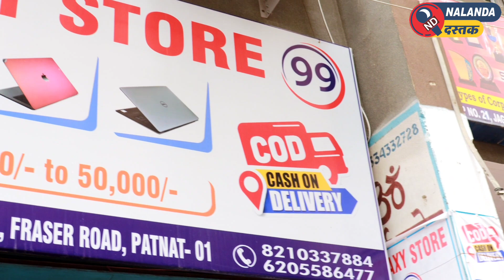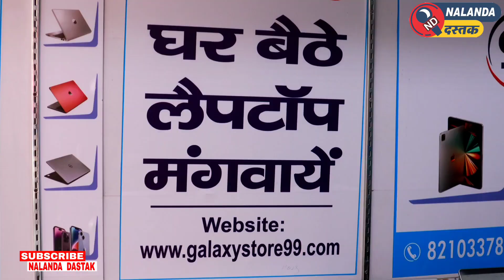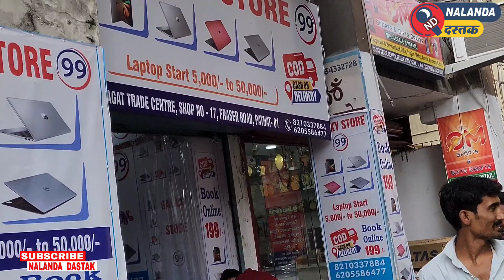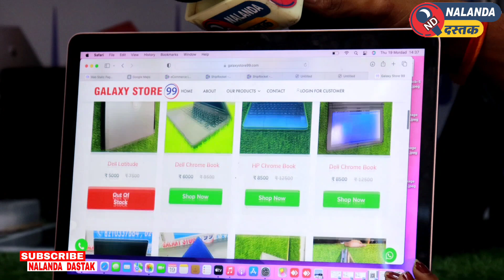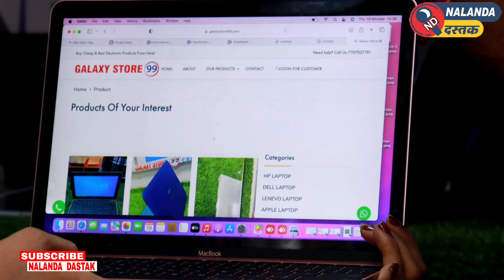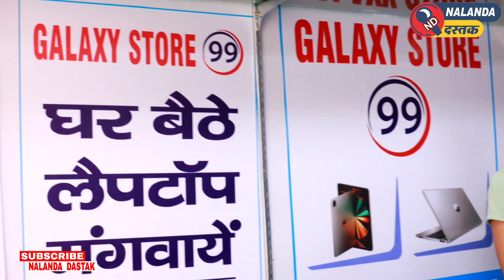पटना के गैलेक्सी स्टोर में मात्र पांच हज़ार में मिलता है ब्रैंडेड लैपटॉप।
पटना की ये लड़की पांच हजार में दे रही है लैपटॉप उपर से गारंटी भी!

नालन्दा दस्तक

Detail Galaxy Store

Website ko click Kare, (blue bale link ko),website pe sare Laptop/Mobile/Tablet ka photo ke sath price dala hua hai,aap chahe to online COD ke liye book bhi kar sakte hai.
Thank you for connecting
GALAXY STORE 99

Amit Chaurasiya news
Dastak breaking news
Patna News
Patna laptop Shop
Laptop Shop News
Galaxy Store Patna
Galaxy Store Bihar
Bihar News
Bihar hot news
Bihar top
Amit Chaurasiya galaxy Store
Cheap laptop
Laptop in low price
Low price laptops
Second hand laptop Shop
Laptop Shop in patna
Patna breaking news
Rahul galaxy Store Patna
Cm Bihar
Viral Shorts
Dastak News
Viral Video nalanda
Viral video bihar
Bihar Breaking news
Breaking news Patna
Dastak live News
Live news
Nalanda Dastak news
Nalanda Dastak school ka video
School main reporting ka Video
Amit Chaurasiya news
Nalanda Dastak
Dastak news live
Primary school Bihar
Education department Bihar
Sarkari school ka haal
Bihar sarkari school
Dastak school News
Kk Pathak news
School ka News
Sarkari school ke madam
Dastak hot news
बिहार सरकारी स्कूल का वीडियो
सरकारी स्कूल में रिपोर्टिंग
Nalanda goverment School
Live Reporting
Dastak viral video
Rajgir sarkaari School
News reporter
Nalanda top News
Nalanda government hospital
Primary school vishnupur Rajgir
Nalanda Dastak news
Amit Chaurasiya news
Launda dance
Dancer video
Village video
Dancer ki samasya
Real dancer
Nalanda news
Nalanda viral video
Bihar News
Majburi Video
Sad News
Cm Nitish Kumar
Third Gender live videos
Google india
India viral kalakaar
India News
India breaking news
Viral india
Big boss live video
Gaddar two movie
Real kalakar Video
Viral Dancer
Fater sad news
Viral shorts
Viral Reels
Reels video
Facebook news
YouTube Shorts
Launda dance live video
Live video launda dance
Nalanda dastak news
Nalanda news
Dhongi bhikhari
Bhikhari exposed
Rajgir malmas mela froud
Froud bada
Rajgir pahad ka Video
Dastak breaking news
Dhong ka paisa
Lutera
Farji baba ka khel
Amit chaurasiya ka news
Viral video dhongi baba
Dhongi baba in Rajgir
Breaking news bihar
Bihar top news
Farji baba ka video
Fake baba expose
Fake basuli
Dastak news ka Video
Rajgir malmas Mela
Malmas mela video
Viral shorts
Trending video
Cm Nitish Kumar
Shorts

YOU TUBE

FACEBOOK ID